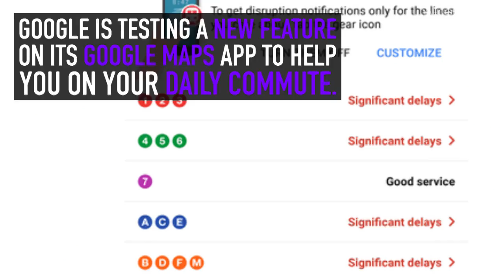Google launches mass transit delay app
Google is launching a mass transit delay app that will notify you when there are delays.